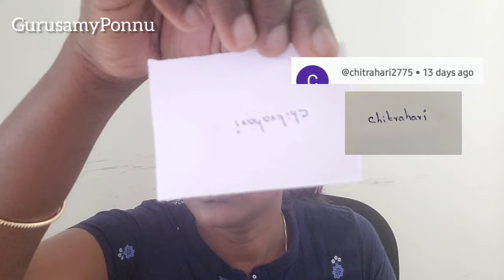நீண்ட நாள் வரமுடியாதததுக்கு இது தான் காரணம்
Chitrahari
Chat only WhatsApp 👉 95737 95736

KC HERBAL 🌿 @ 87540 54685